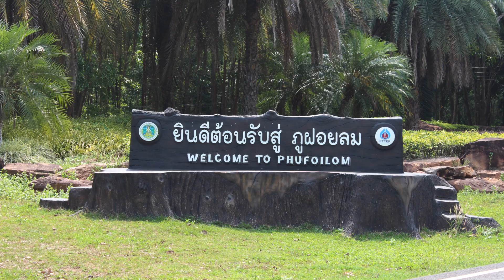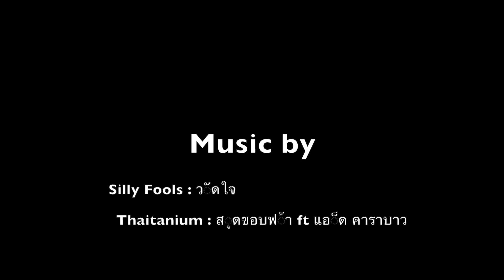Trip#1 ฝอยลม